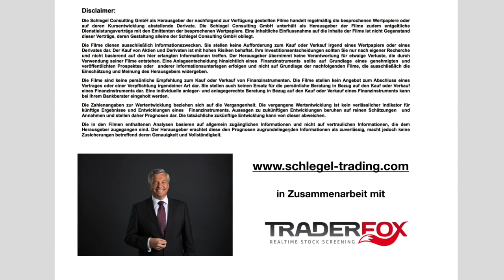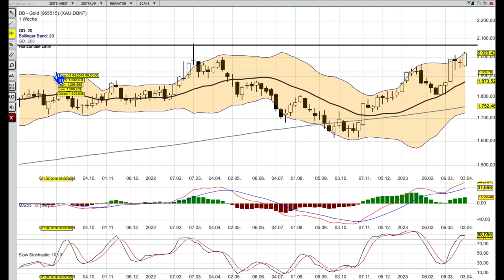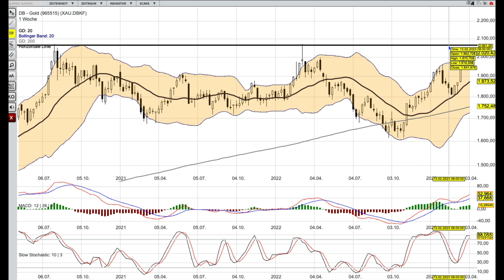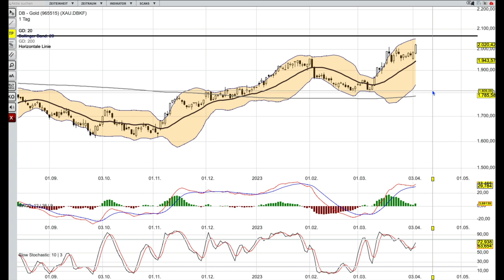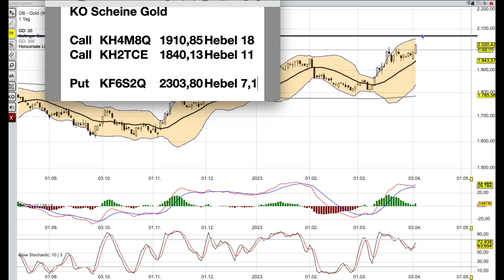GOLD Analyse ab dem 5 April -ATH zieht-